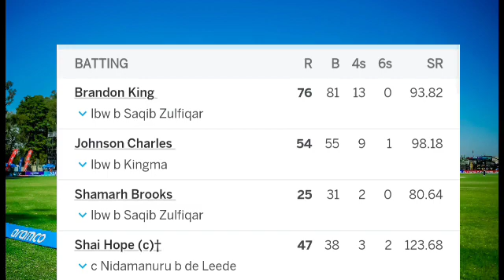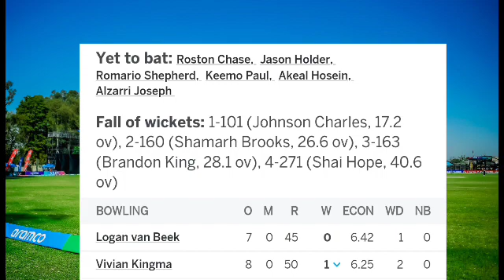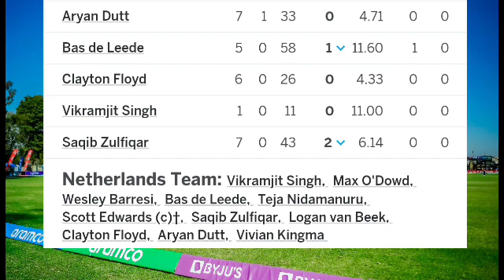Nicholas Pooran Today Batting | West Indies vs Netherland Icc World Cup Warm Up Full Match Video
west indies vs ned highlight today
west indies vs netherlands,
wi vs ned,live odi 2023
west indies vs netherlands 2023 world cup highlights 2023